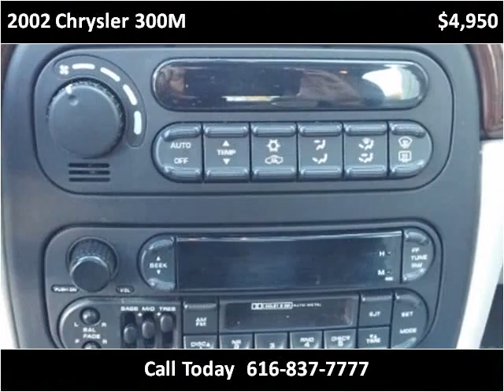2002 Chrysler 300M Used Cars Nunica MI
This 2002 Chrysler 300M is available from Auto Pro .